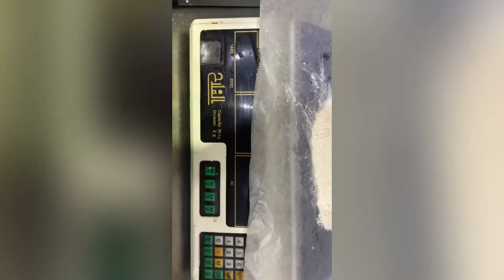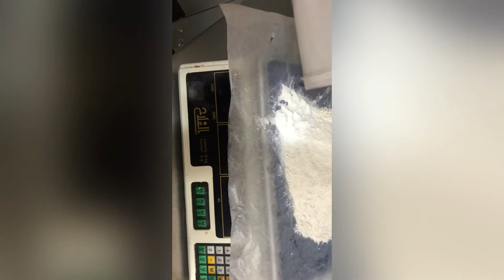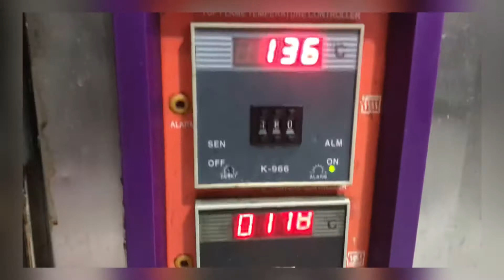Chocolate chip /Nutella/Forester brownies🍫 /very easy recipe